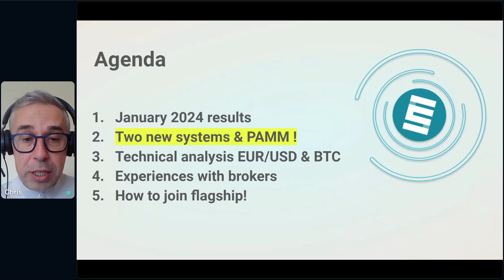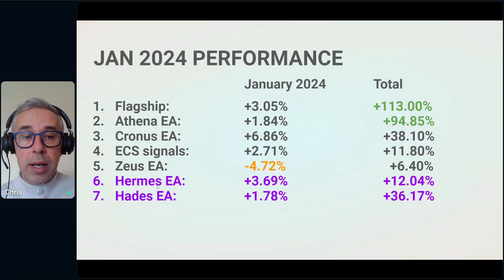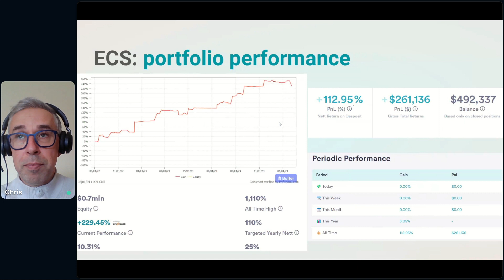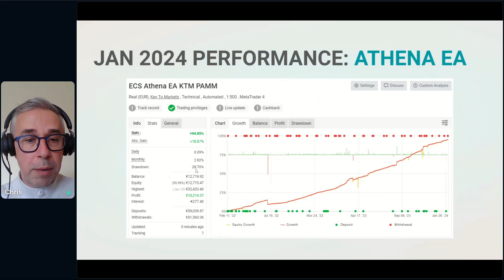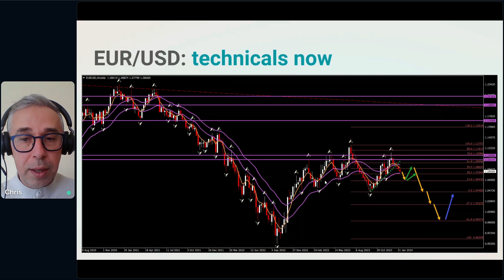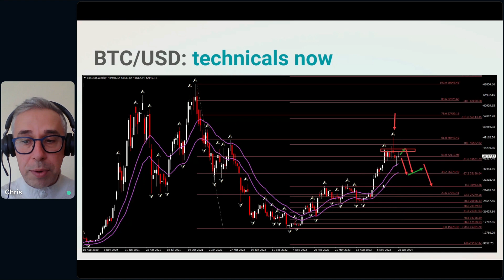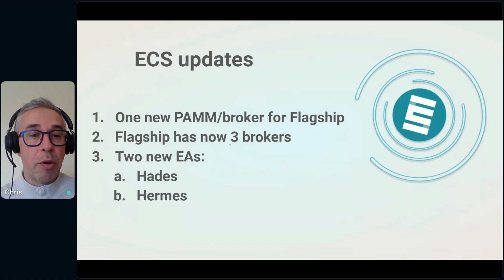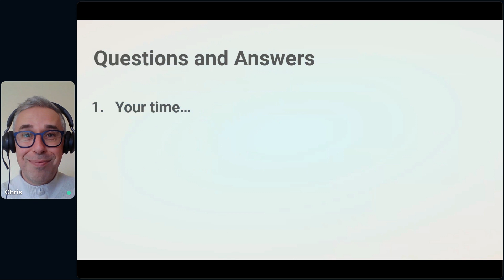2 New Trading EAs and January 2024 Performance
This live webinar reviews our performance in January 2024 with all of our 7 different trading systems. Cronus EA had the best month with almost +7% whereas Flagship has gained the highest total result with +113%. We also do technical analysis of the EUR/USD and BTC/USD. And Chris shares his story of a bad broker experience and what he learned from it.